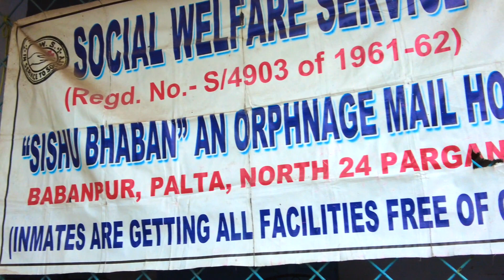Kolkata Diary - Part 4 ~An evening at Shishu Bhaban boysorphanage | English Subtitles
Address
Shishu Bhaban Babanpur Anath o Dusto Abashik
PO - Bengal Enamel 24 Parganas (North)
Babanpur, Garulia - 743122
West Bengal

Social Welfare Service (Sishu Bhaban)
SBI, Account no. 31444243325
Branch: Sreepally Palta
Code: 10091
A/C Type: Regular Savings Bank Account